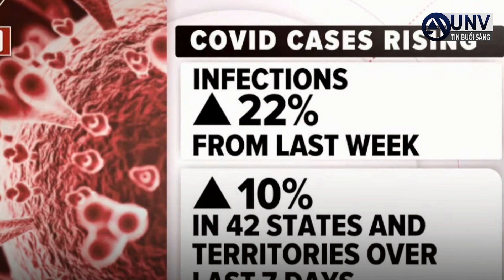40 tiểu-bang TĂNG NHIỄM COVID BIẾN THỂ omicron | UNV Tin Tức 8/5/2022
40 tiểu-bang tăng nhiễm covid biến thể omicron.  UNV Tin Tức 8/5/2022